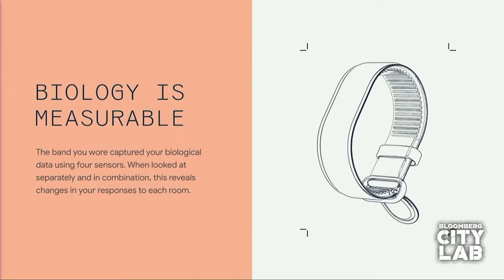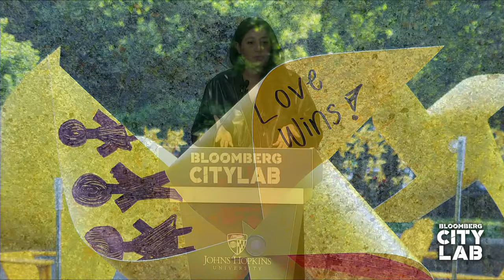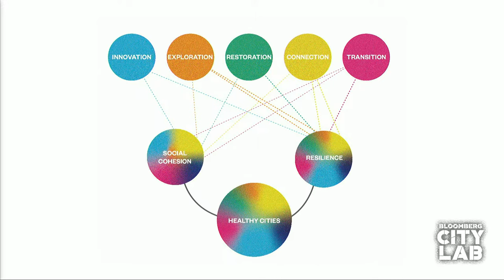CityLab 2023 - LIVE - Day 1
Bloomberg CityLab 2023 features mayors, city innovators, business leaders, urban experts, artists, activists, and more who discuss and discover replicable solutions to pressing issues from leading their communities through rapid urbanization to confronting emerging technologies to reinvigorating economic development to solving for housing affordability.

00:00 Welcome to Bloomberg CityLab 2023
4:03 Patricia E. Harris, CEO of Bloomberg Philanthropies
6:35 Michael R. Bloomberg, Founder of Bloomberg L.P. and Bloomberg Philanthropies; Mayor of New York City, 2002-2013
10:04 Mitch Landrieu, Senior Advisor and Infrastructure Coordinator at The White House
20:57 A Message from Mayors in Israel: Rotem Yadlin, Mayor of Gezer Regional Council and Alon Davidi, Mayor of Sderot
27:39 Muriel Bowser, Mayor of Washington, D.C., U.S.A and Michael Brice-Saddler, Reporter for The Washington Post
41:16 Oliver Coppard, Mayor of South Yorkshire, U.K., Zoë Baird, Senior Counselor to U.S. Secretary of Commerce Gina Raimondo for Technology and Economic Growth, Andrew Ginther, Mayor of Columbus, Ohio, U.S.A., and Peggy Collins, Washington Bureau Chief for Bloomberg News
1:01:24 John Giles, Mayor of Mesa, Arizona, U.S.A., Sheena Wright, First Deputy Mayor of New York City, New York, U.S.A., and Adriana Diaz, CBS News National Correspondent; Anchor of the Saturday Edition of the “CBS Weekend News”
1:17:03 Suchi Reddy, Founder and Principal of Reddymade Architecture and Design
1:26:05 Claude Borna, Managing Director of Sèmè City Development Agency, Chiedo Nwankwor, Vice Dean for Education and Academic Affairs and Senior Lecturer at Johns Hopkins School of Advanced International Studies and Edgar Pieterse, Director of the African Center for Cities at University of Cape Town
1:44:33 Wes Moore, Governor of Maryland, U.S.A. and Jonathan Capehart, Opinion Columnist for The Washington Post

CityLab 2023 - LIVE - Day 1 | Bloomberg Philanthropies